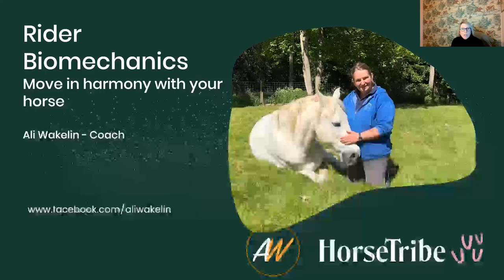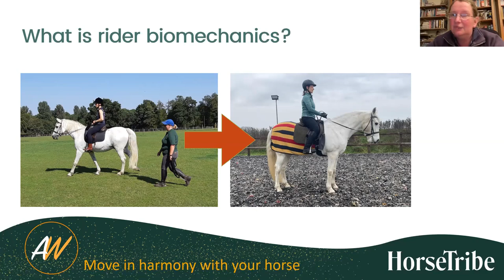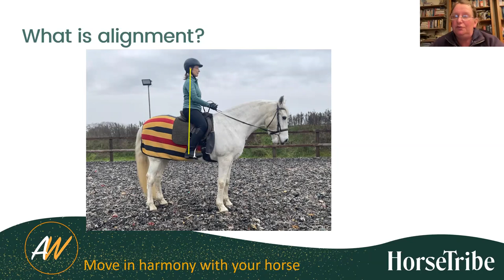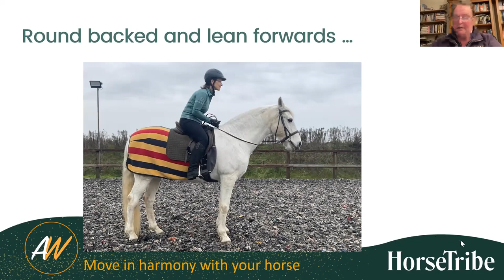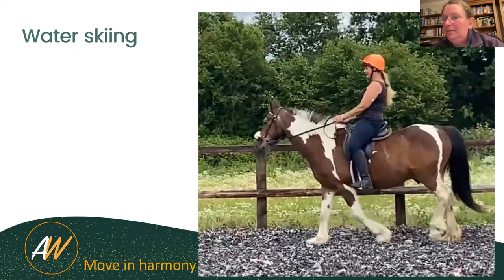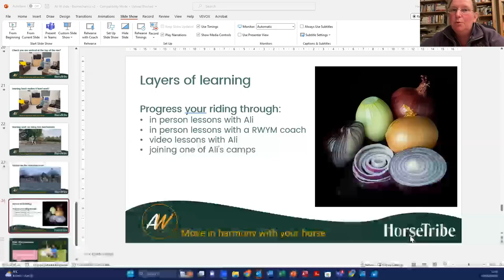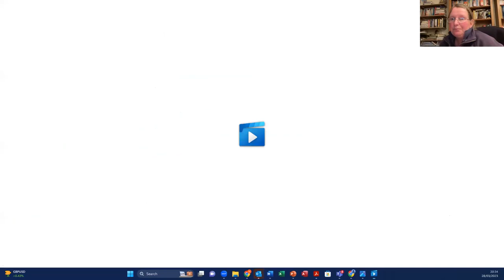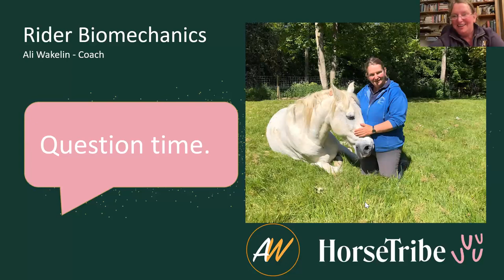Ali Wakelin: Rider Biomechanics How to move in harmony with your horse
Have you ever wondered what rider biomechanics really is and how it might help you and your horse?

Or maybe you have read all the books, watched all the videos  and the suggestions just don’t quite work for you?

How often do you have a “dream ride” on your horse, where everything is effortless and both your horse and you enjoy the experience?

Riding a horse is tricky - balancing a moving object on top of another moving object is a big ask. As a rider it is your job to organize getting all the parts to move in harmony at the same time as riding a dressage test, a cross country course or maybe hacking past roadworks.

Join Ali to hear the beginnings of how she organizes horses and riders to be a harmonious partnership by helping them to take control of their bodies to achieve a secure and effective riding position.